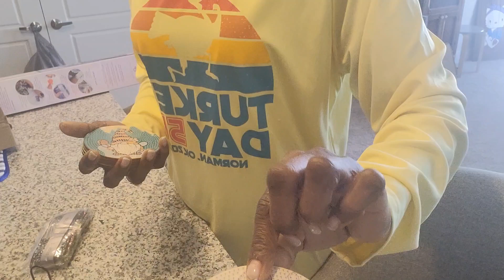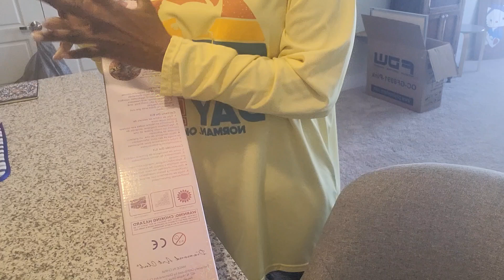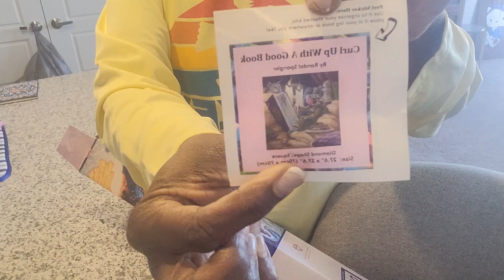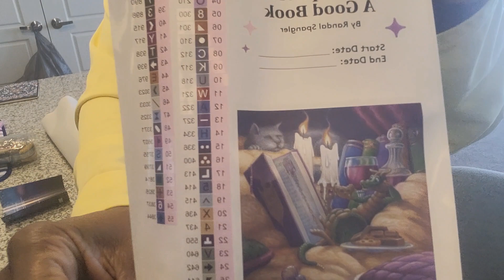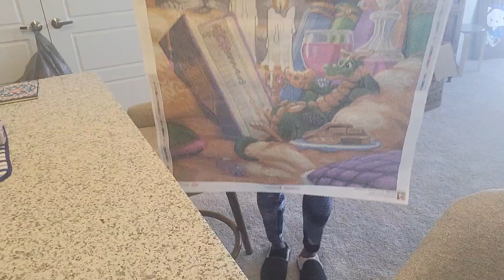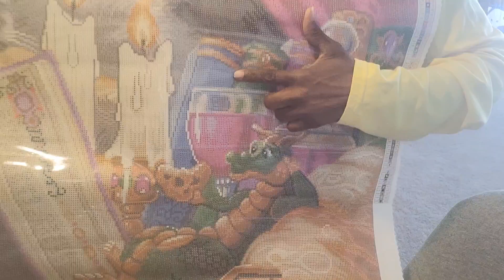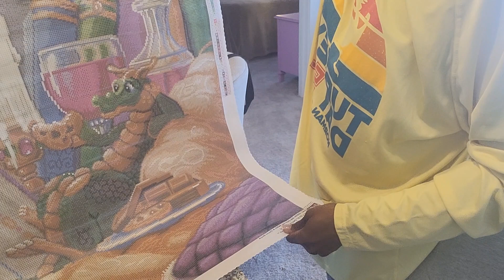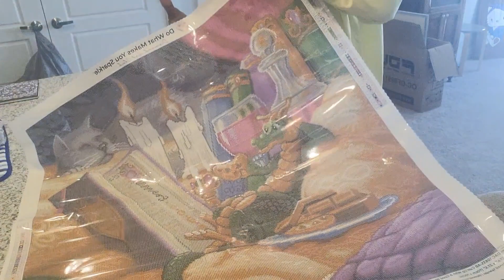More Birthday!!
Good morning my Diamond art Peeps.  Hope you are having a wonderful day. I got 2 more birthday gifts and I'm feeling so loved.

Please remember to be kind to one another and keep cool and keep Diamond Painting.

Jack 🥰